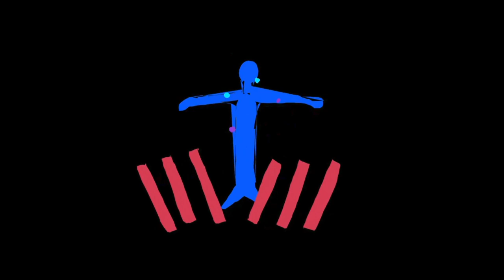Tequila & Lime | Mariachi songs and cha cha cha!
Comedy, Latin, World

Viva Mexico! A compilation of music with everything from happy mariachi to more suspenseful cha cha and merengue.
This is a selection of greatest hits from traditional and popular Mexican music. Waltzes, corridos and popular rancheras in a list without pauses to enjoy in any party or event. The music of Mexico in all its essence played by its best mariachis.